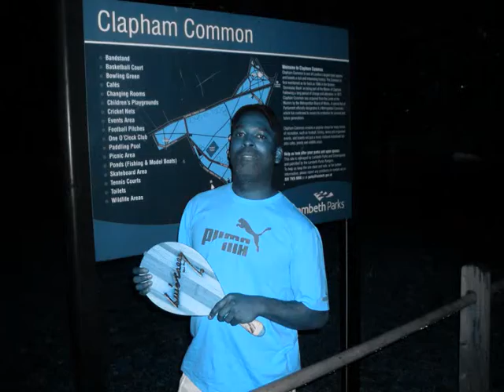Extreme Sport : Frescoball at Night in London Park 2010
The first part in the series EXTREME FRESCOBALL.
Part 1
Frescoball at Night